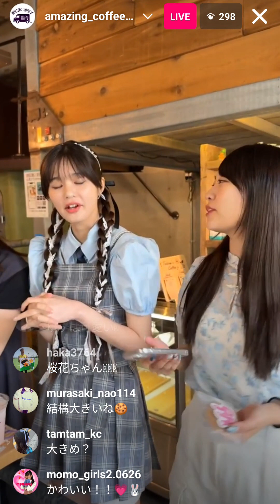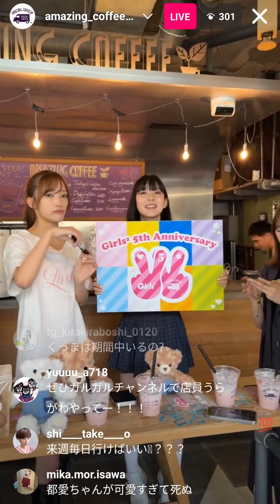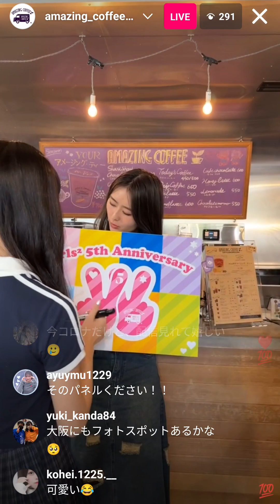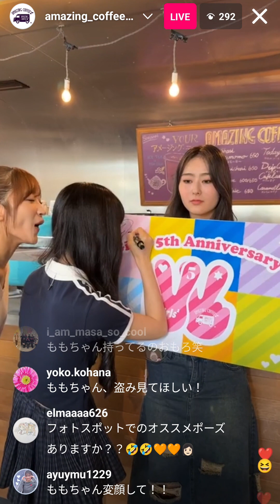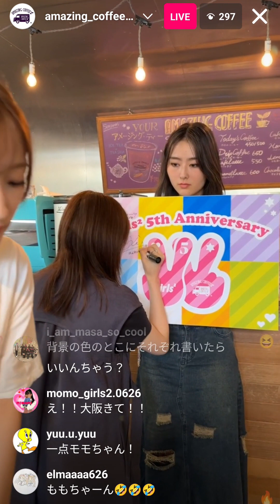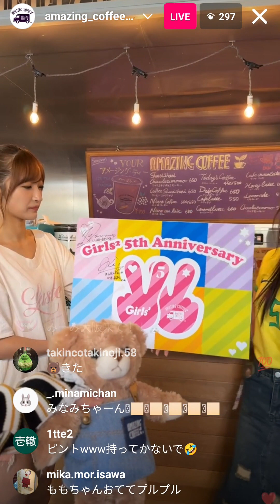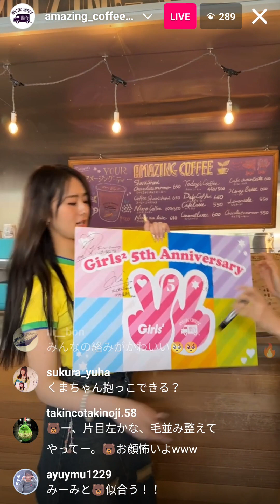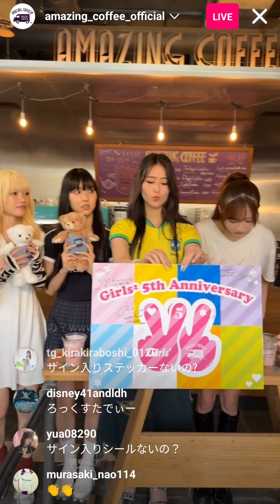Girls² Amazing Coffee Collabo☆みさきちゃん生配信で大やらかし LDHGirls 20240613